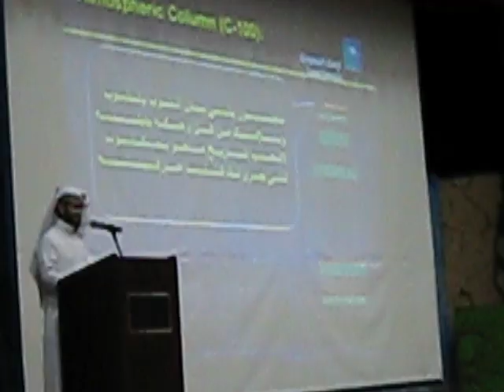Atmospheri and Vacuum Column dialog